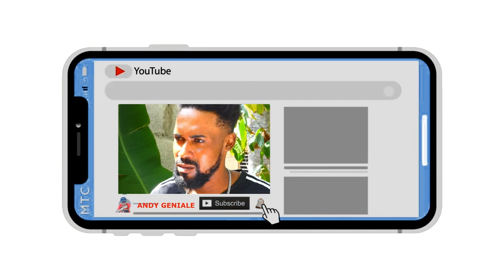Dandi,Saison 2(Episode 10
Dandi,realite peyim